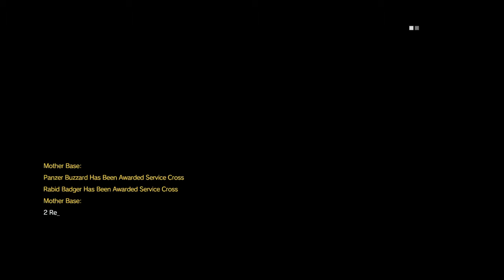METAL GEAR SOLID V CHAPTER 1 ESP 17 RESCUE THE INTEL AGENTS